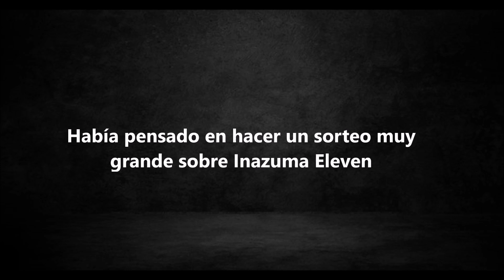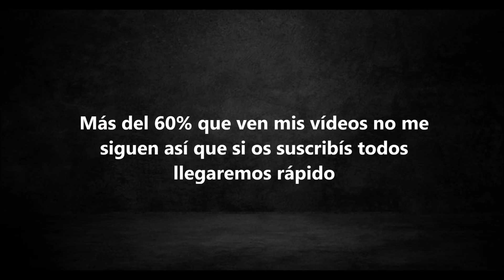¡ADIVINA el PERSONAJE de INAZUMA ELEVEN con el EMOJI!